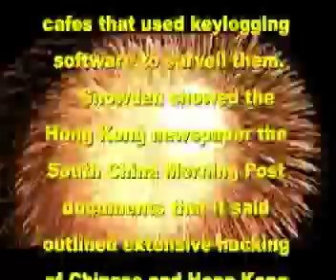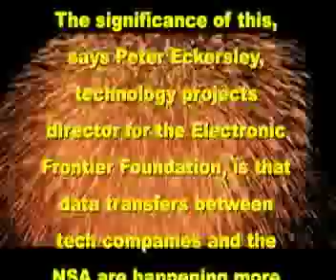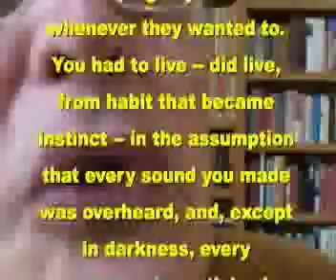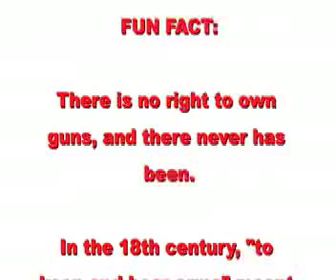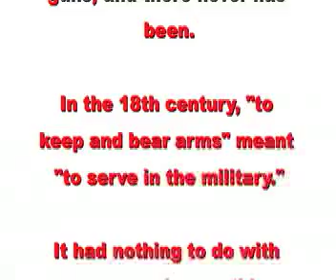A Guy from Chicago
Perry salutes the first fascist Democratic President.